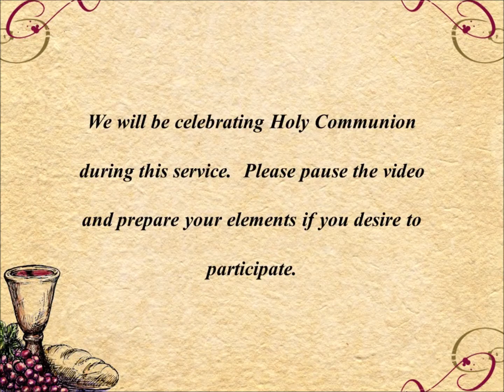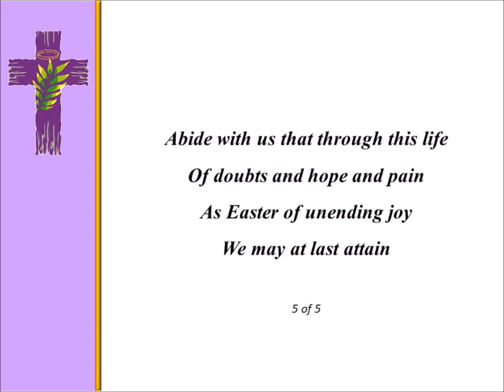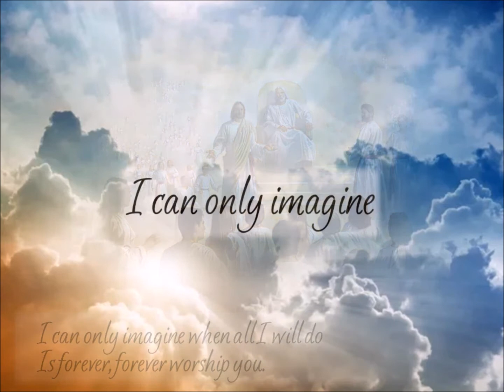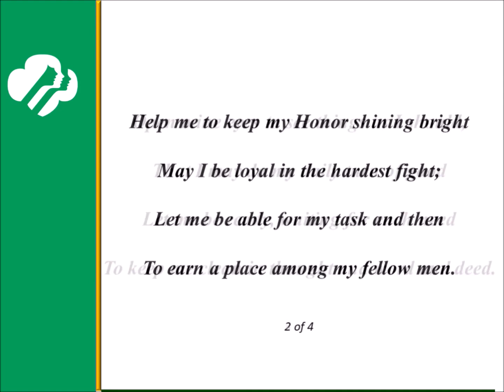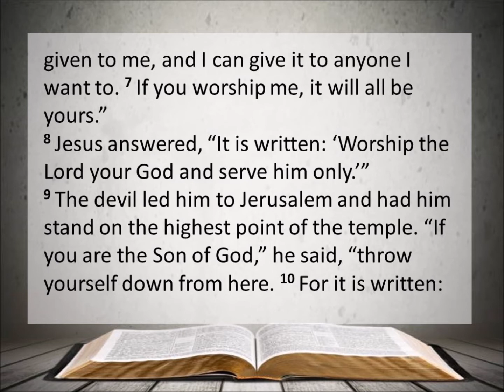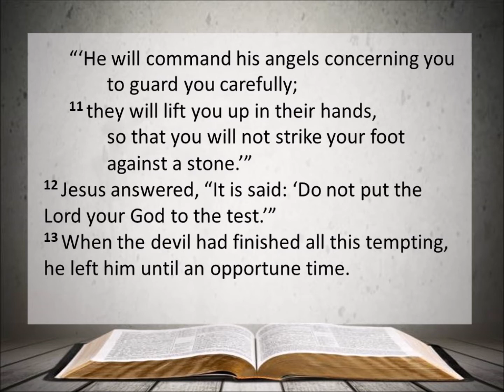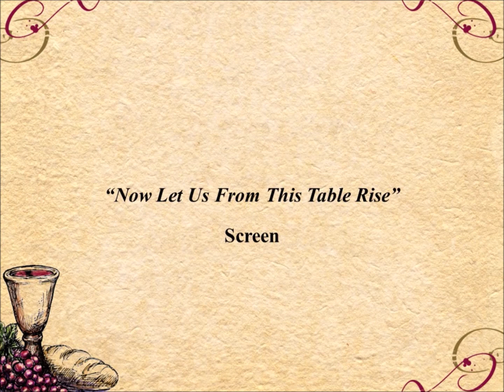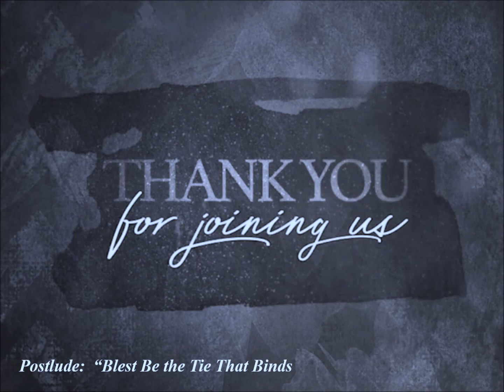Friendship Presbyterian Church -- Worship Service -- March 6, 2022